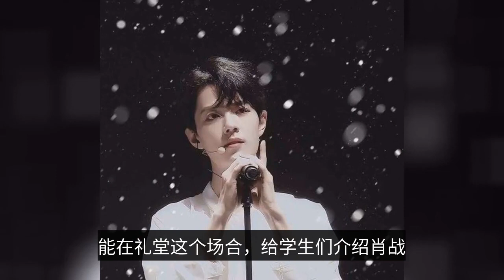重慶工商大學領導在禮堂給學生們介紹肖戰，他的母校有多自豪？-The leaders of Chongqing Technology and Business University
As we all know, Xiao war's graduation institution is Chongqing University of Commerce and Industry, and because he is finished with his college career before entering the entertainment industry, so Xiao war fans than other family artists fans have a hobby: archaeological love bean's college life! All know, Xiao war is schoolboy during his college days, the design is very powerful, even after graduation also did design, set up their own studio, and also online Xiao war then choir performance video out, but for fans, these are they have not experienced and witnessed the Xiao war of once! Recently, a netizen of Chongqing Industrial and Commercial University posted a picture of the official school leaders in the auditorium to give a speech to the students, students sitting on the red seats, the teacher speaking, three-quarters of the photo is another man - Xiao war! The huge PPT is exactly what Xiao Zhan in the "Chen Ying Ling" after the red, Fashion Bazaar gave him a national style blockbuster look, valiant, not only has Xiao Zhan signature on it, and the bottom of the introduction of Xiao Zhan's huge long title is also an expression of how proud Chongqing IIT as Xiao Zhan's alma mater really is! In the leader's PPT, Xiao Zhan is the modern international design and art college 2011 visual communication design major school league college students art group chorus branch male soprano department minister, this name is really too long, this string read down really is a hard to hold a breath ah! This is the occasion in the auditorium, to introduce the students Xiao war, you can imagine how proud the school leaders of this school because there is Xiao war this outstanding alumni! Some people will say that it is because Xiao Zhan is on fire, but also want to rub the traffic, I think, this is only the heart of a small person! The most difficult time last year, the war not only attacked Xiao, but also affected Xiao's alma mater, they rumored Xiao's education, look down on him to learn the profession, but also the official blog of the University of Commerce and Industry personally, for Xiao to clarify the defense, but also the official blog in the comments section to comfort some emotional fans, it can be said that in Xiao's most difficult time, his alma mater really like a mother warmly sent care and protection! Chongqing people protect the shortcomings oh! When the wow wow came to the school casting, the leaders pushed the already graduated Xiao war, which has the fact that Xiao war has started a business also came to the entertainment industry to chase their dreams, in Xiao war is still small transparent, there are also a lot of business university students call for him, when Xiao war is on fire, the school is of course proud of him, and Xiao war underestimated, the school is also able to stand out to protect the war war! It's all running in both directions ah! Because of Xiao Zhan, how many fans of the first volunteer is Chongqing Industrial and Commercial University, they all want to come to Xiao Zhan's alma mater, to experience Xiao Zhan eat the cafeteria, Xiao Zhan classroom! The constant stream of new students each year makes the school need not worry about no one applying, Xiao Zhan makes this school's popularity skyrocket, and this school in Xiao Zhan school so that he can show his ability to release the glory, work is also Xiao Zhan's backing, he has a school behind ah! As a distinguished alumnus of Chongqing University of Commerce and Industry, Xiao Zhan students you have to work hard, live well, work well Oh! After all, the teachers who have taught you also have to tell every year in front of new students about the interesting things you used to do in school, the choral department Xiao Minister Oh!